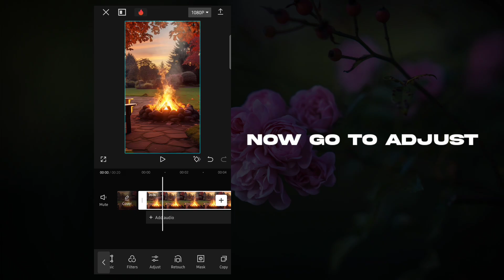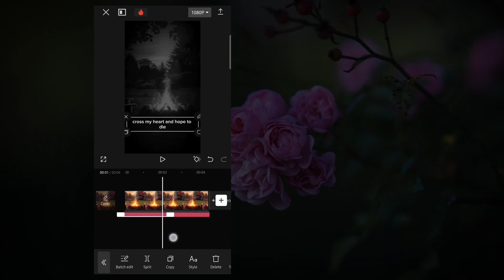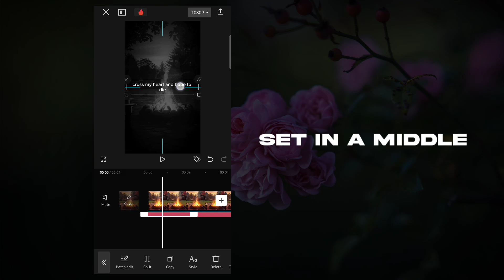Glowing Lyrics Tutorial | capcut Tutorial